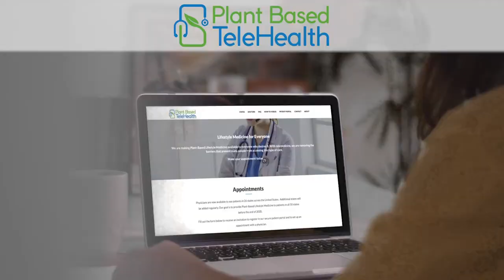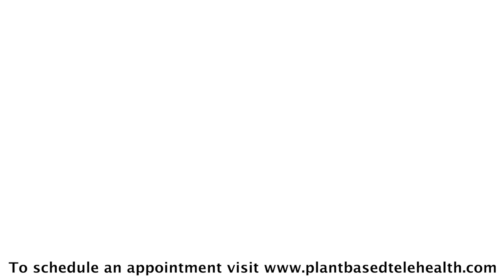Food Addiction | Live Q&A with The Plant Based Doctors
On this Q&A plant-based doctors answer questions and discuss how to deal with food addiction.
(02:40) - Dr. Miller & Dr. Marbas on food addiction.
(11:27) - Assessing your susceptibility food addiction.
(15:45) - Dealing with cravings
(23:12) - How can we help others get started on a WFPB diet?
(32:49) - Dopamine receptors and the pleasure center in our brain.
(34:47) - Building a support system.
(37:39) - Can sugar addictions get worse on a WFPB diet?
(40:40) - How can I handle social situations?
(46:21) - Can salt, and natural occurring sodium, be addicting?
(48:29) - How to not become underweight on a WFPB diet?
(53:32) - How can I manage IBS on w WFPB diet?
(50:50) - How to get the right amount of iodine for thyroid health?

What is Plant Based TeleHealth?

Plant Based TeleHealth (PBTH) makes lifestyle medicine, rooted in plant-based nutrition,  to everyone. Utilizing telemedicine technology, licensed medical doctors treat patients across the country, and around the world.

Individuals can expect improvement in and—in many cases—reversal of chronic disease by adopting a whole food, plant-based diet and making other lifestyle changes, including exercise, stress reduction, improved sleep, tobacco cessation, and maintaining a healthy body weight. With lifestyle medicine, doctors care for the whole person at the root-cause level, strengthening the body’s immune system and often leading to improved health in multiple areas at once. Find a plant-based doctor on our